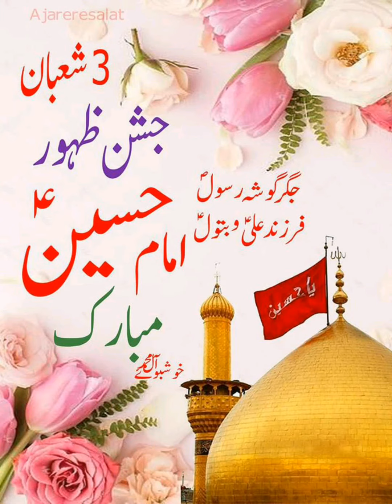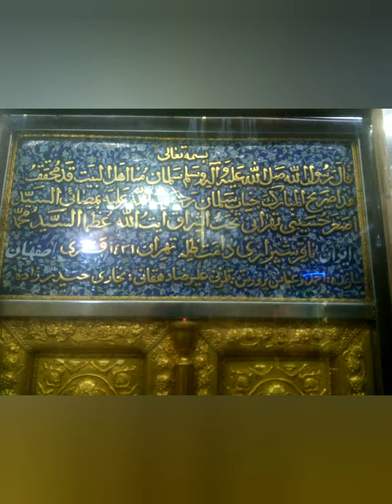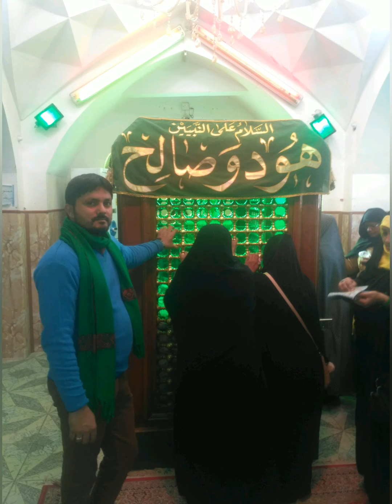Husain as ke jaisaa